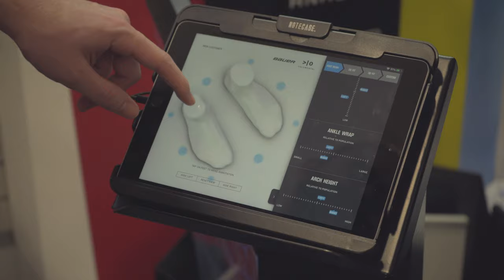Perani's Hockey World Brand Story Video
This video is the brand story video for Perani's Hockey world.

This video was shot entirely on the Sony A7S ii with the 28-70mm lens. Video pro Rode microphone and DJI Ronin S Gimbal